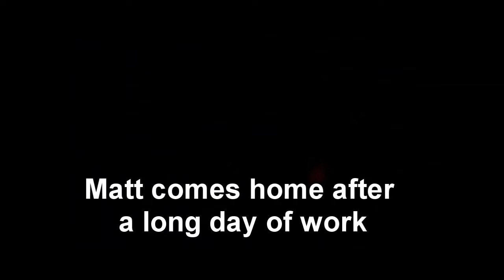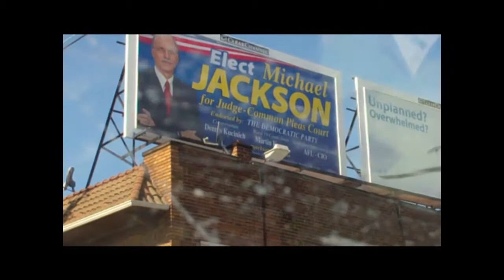Empty V: AHH! Dude I'm Naked!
The 8th episode of Empty V from director Mark MacKaye's video library. This week's episodes features pranks and mishaps that wind up making our friends naked. Cause nothing is more funnier than embarrassing your friends when their naked!